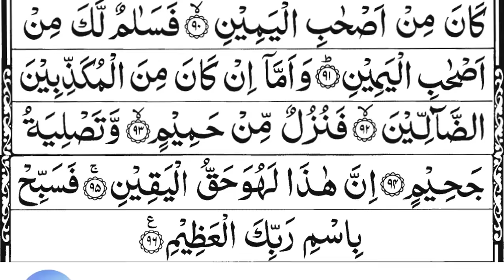Surah Ar-Rahman 💚 + Yasin 💚 + Waqia ❤️+ Mulk 💕| سورة يس + سورة الواقعة + سورة الرحمن + سورة الملك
Hadith

(Al-Bukhari)

1- Sūrah Yā-Sīn (also Yaseen; Arabic: سورة يس‎) is the 36th chapter (surah) of the Quran. It has 83 verses (ayahs) and is one of the Meccan surahs, although some scholars maintain that verse 12 is from the Medinan period.[1] The name of the chapter comes from the two letters of the first verse of the chapter,[2] which has caused much scholarly debate, and which Tafsir al-Jalalayn, a Sunni exegesis (tafsir), interprets by saying, "God knows best what He means by these [letters]."[3] Yasin is also one of the names of the Prophet Muhammad, as reported in a saying of Ali, "I heard the Messenger of God say, 'Verily God has named me by seven names in the Quran: Muhammad [3:144; 33:40; 47:2; 48:29], Ahmad [61:6], Tā Hā [20:1], Yā Sīn [36:1], thou enwrapped [al-Muzammil; 73:1], thou who art covered [al-Mudaththir; 74:1], and servant of God [ʿAbd Allāh; 72:19].'"[4]

2- Sūrat ar-Raḥmān (Arabic: سورة الرحمان‎, "The Most Merciful") is the 55th sura of the Qur'an with 78 ayats.
سورة ياسين والواقعة والملك والرحمن / تلاوة هادئة تريح النفس

3- Al-Waqi'a (Arabic: سورة الواقعة‎; Sūrat al-Wāqiʻah; "The Inevitable"[1] or "The Event"[2]) is the 56th surah (chapter) of the Quran. It was revealed in Mecca (see Meccan surah). The total number of verses in this surah are 96. It mainly discusses the afterlife according to Islam, and the different fates people will face in it.

4- Sūrat al-Mulk (Arabic: سورة الملك‎, "Sovereignty, Kingdom") is the 67th chapter (sura) of the Quran, comprising 30 verses.[1] The sura emphasizes that no individual can impose his will on another; he may only guide and set an example (67:26).[2]

Recited:- Sheikh Saad Al Ghamdi